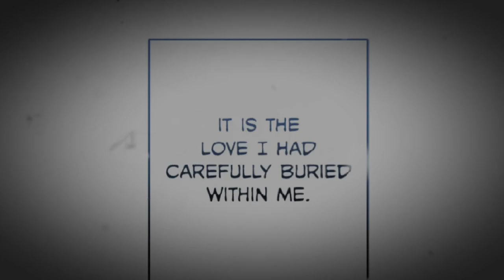My Husband Who Hates Me Has Lost His Memories ✨ The Beginning~ [By : Master Y]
✨ Manhwa Title : My Husband Who Hates Me Has Lost His Memories

🎶 Audio : Winter [By Vivaldi]
🎶 Artist : Tempus Quartet